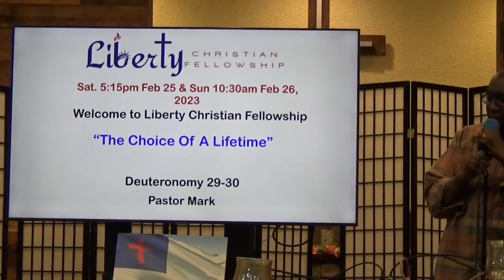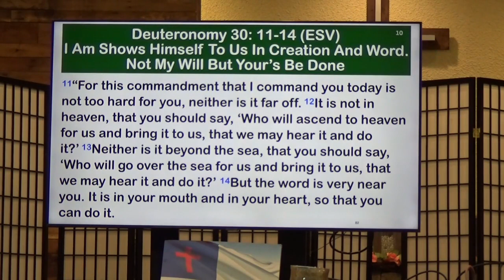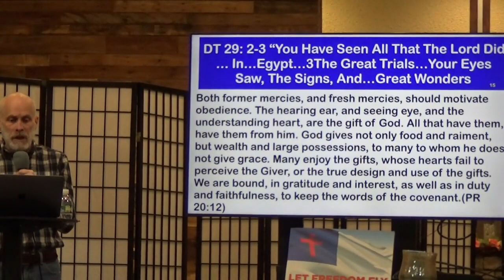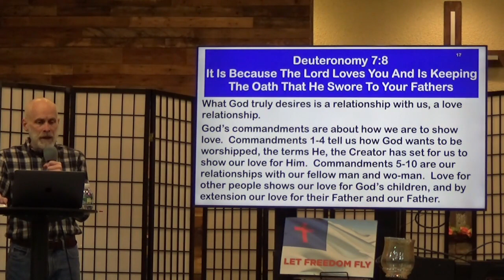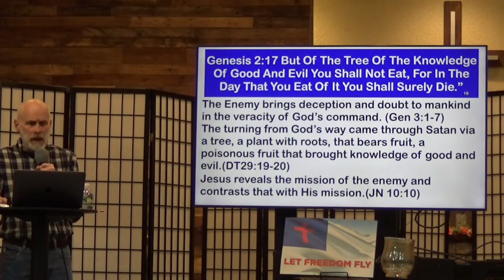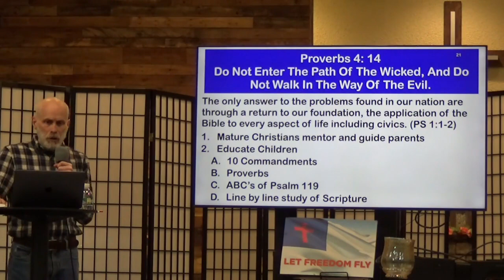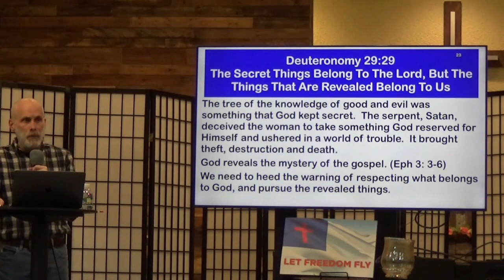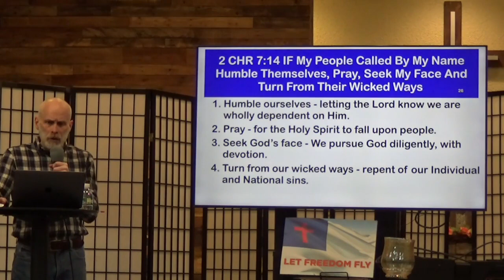The Choice of a Lifetime-Deut. 29-30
LCF exists to glorify God, through Our Savior, Jesus Christ, and teach how He reveals Himself from Genesis through Revelation, and how we respond to Him as disciples, who can apply His Bible to every aspect of life, including civics!

LCF stands in the gap to advocate for our God-given, “inalienable rights,” which God secures through The 10 Commandments, and which are referenced in The Declaration of Independence, to give us the right to not be murdered, sexually molested, stolen from, lied to nor about, nor have our person’s, people, positions and possessions coveted by evil people who would use government power to deny us the blessings God bestows on us!